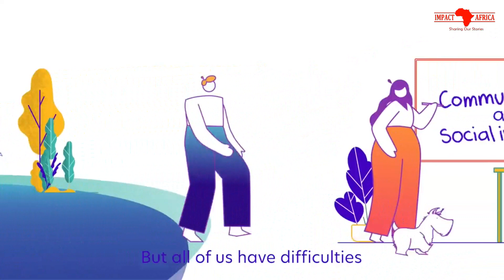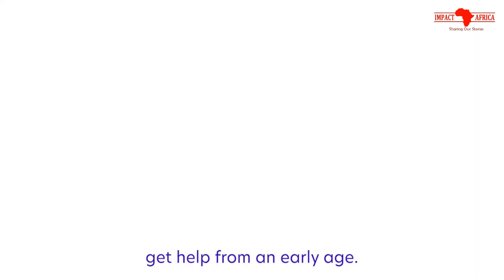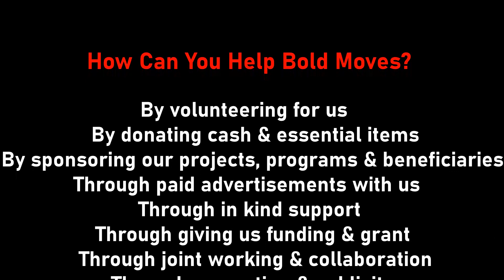Impact Africa O T S 4 E24 Title:April: World Autism Awareness Month& Snippets of Programs"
Today Friday 5 April 2024, Impact Africa showcase "April: World Autism Awareness Month & Snippets of Programs".

World Autism Awareness Day is marked annually worldwide on 2 April.

Autism is a serious developmental disorder that impairs the ability to communicate and interact.  Autism spectrum disorder impacts the nervous system. The range and severity of symptoms can vary widely.

Common symptoms include difficulty with communication, difficulty with social interactions, obsessive interests and repetitive behaviours.

Early recognition, as well as behavioural, educational and family therapies may reduce symptoms and support development and learning.

Nosh for Josh / Josh Sandy Institute, all year round organises various Autism awareness initiatives in and around Western Cape, South Africa.  For this April month, we feature a few of their initiatives.

In addition, we are showcasing snippets of some of the local grassroot initiatives positively impacting communities in Western Cape, South Africa.

i) Seniors Easter Lunch by Mandela Seniors & Hope Nex Seniors
ii) Eid Clothing Drive 2024 by Bold Moves
iii) Easter Family Funfair 2024 by Nigeria Women of Goodwill
iv) Sunrise Sunday Market, Muizenberg Market with Lutricia De Bruyn
v) WINBAFRICA's 10th Year Anniversary Celebrations & Scholarship
vi) Hout Bay Sunday Market with Lions Club Hout Bay
vii)        Easter Jazz Flash with Amaeshi by Jazz in the Native Yard

We celebrate, honour and appreciate all organisations who continue to make a difference in the lives of others through their service to humanity.

Impact Africa is hosted by Mama K (Dr Kemi Akiyode-Adebayo) with support from other dynamic hosts as and when needed.

We humbly welcome sponsorship, adverts and donations to help continue our work with grassroot communities, young people and women.

Important: any music used in the program does not belong to us, nor do we have any copyright.

Facebook: Bold Moves Africa
Youtube: Bold Moves Africa